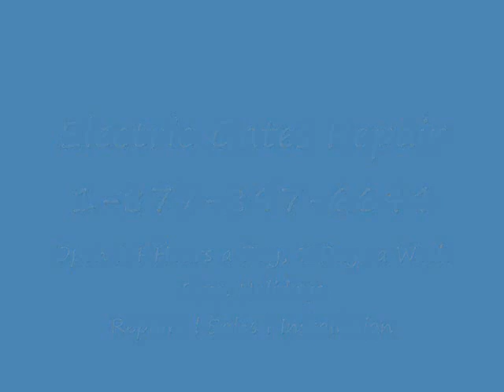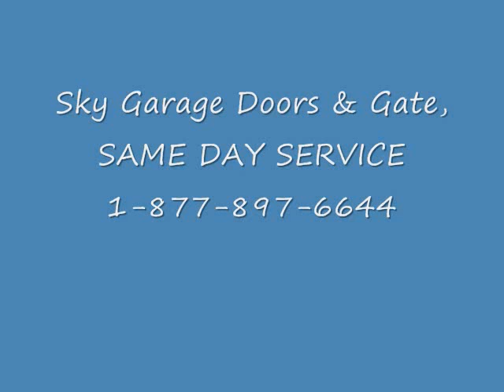Gate Repair Agua Dulce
Photo Eyes
Driveway Installation
GATES :
GATE installation
GATE OPERSTOR REPAIR Agua Dulce
GATE OPERSTOR installation
GATE SERVICE Agua Dulce
GATE OPENER REPAIR Agua Dulce
GATE OPENER installation
GATE MOTOR REPAIR Agua Dulce
GATE MOTOR installation
SWING GATE REPAIR Agua Dulce
DRIVEWAY GATE REPAIR Agua Dulce
WOOD GATE REPAIR Agua Dulce
WOOD GATE installation
STEEL GATE REPAIR
IRON GATE REPAIR Agua Dulce
MANUAL GATE REPAIR Agua Dulce
MANUAL GATE installation
INTERCOM REPAIR
INTERCOM installation Agua Dulce
TRAKCS WHEELS OPERATORS INTERCOMS Gate Operator Repair
Gate Repair
Broken hinges
sagging gates
Rusted gates
Gates was hit in an accident
Diagnostic Service
Gate is erratic Agua Dulce
Preventative Maintenance
Welding Service
Emergency Service
Help! I'm stuck!!!
Gate Company Agua Dulce
Intercom Install & Repair
Residential Gate
Gate Repair Repair
Gate Remote Repair
Driveway Gate Repair
Gates Service Repair
Gate Installation
Gate Service
Gate Replacement Agua Dulce
Below is a list of services: Agua Dulce
Gate automation Agua Dulce

Stuck Electric Gate Agua Dulce
Electric Gate Opens By Itself
Electric Gate Repair Agua Dulce
Electric Gate Opener Repair Agua Dulce
Electric Gate Remote Repair Agua Dulce

Same Day and 24 HR Emergency Service
Gate Repair Or Replacement
Automatic Gate Openers
We Fix Broken gates, Cables and Rollers
New Gates Installation
Highest Quality Gate motors Parts
Highest Quality Gate Parts
Gates Accessories

Service Areas: Agua Dulce California